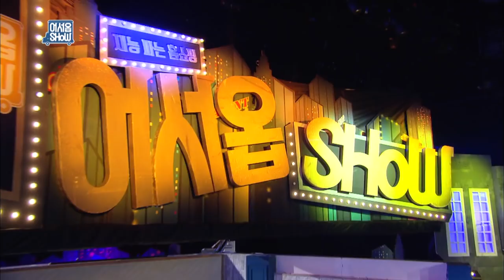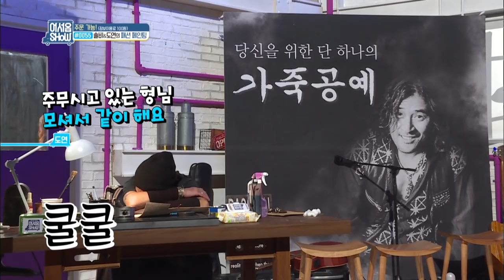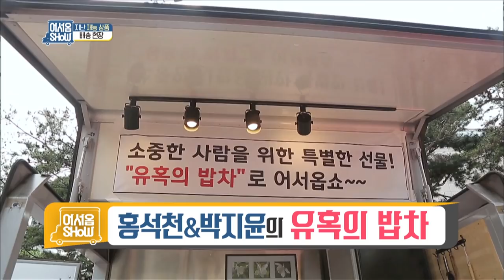Talents For Sale | 어서옵SHOW – Ep.19 [ENG/2016.10.12]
- Ep.19:[1 Plus 1 Special]
 The national bro, Choi Minsu's amazing "leather goods" are revealed! Talented artists Solbi and Jang Doyeon's "fashion paining!" The pet duo, Ji Sangryeol and Hwang Jaegeun's "guest house!" Look forward to their talents!